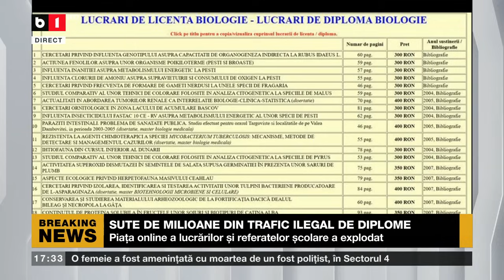POLITICA ZILEI CU IOANA CONSTANTIN. GREVĂ GENERALĂ ÎN GERMANIA.P3/3